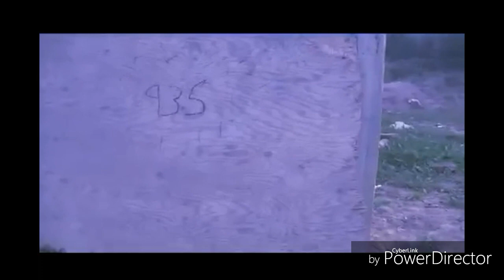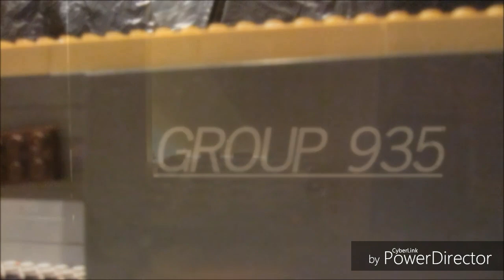Origins Cutscene REMAKE Reaction Ft. Noble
Noble!

The Call of Duty Nazi Zombies Community!

{ I try to make content as best as possible a d to make sure everyone likes and enjoys it, If you could share and like that would help the channel grow thank you }